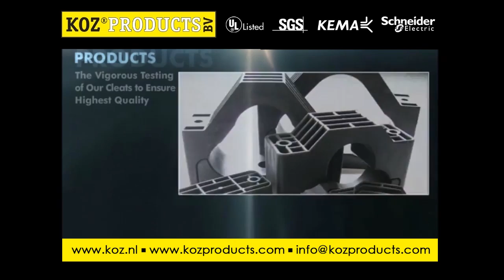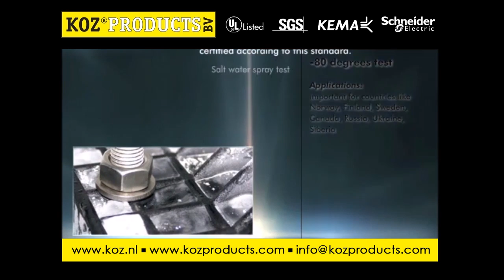KOZ Products promotion video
KOZ Products BV is a company that specializes in the design, manufacturing and distribution of new and innovative cable clamps and cable blocks.

Since 1998 KOZ Products BV has developed and grown steadily and its cable clamps and cable blocks are now applied in more than 40 countries worldwide. KOZ Products BV cable clamps and cable blocks were designed specifically to provide the best way of fitting low, medium and high voltage cables. They are also fit for mounting tubes and (hydraulic) pipes.

The range of the KOZ Products BV cable clamps and cable blocks goes from Ø 13 mm up to 160 mm.